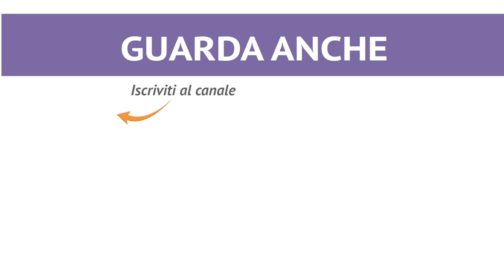Spatzle panna e speck - Ricetta in 1 minuto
Gli spatzle panna e speck sono un primo piatto veloce e saporito realizzato con i tipici gnocchetti a base di uova e farina della tradizione tedesca e altoatesina. ★ INGREDIENTI, DOSI E PROCEDIMENTO